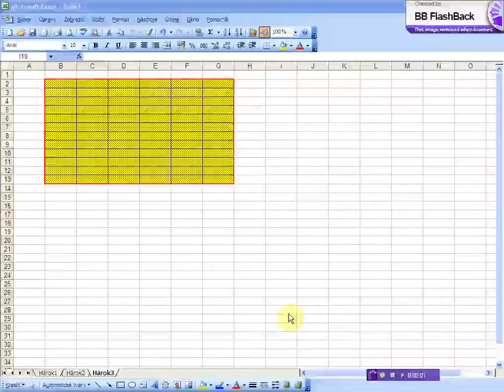zrusenie podfarbenia a vzorky pomocou ponuky upravy x264